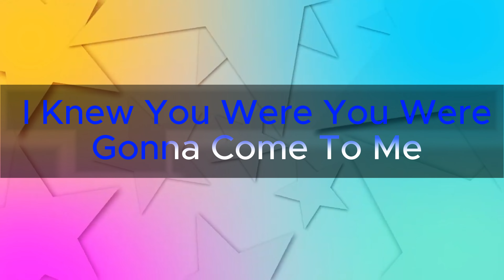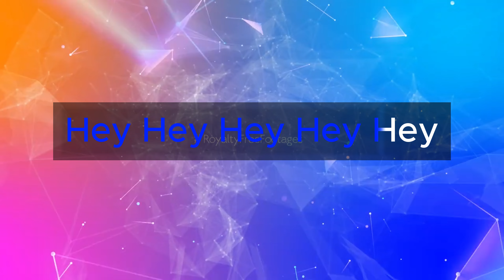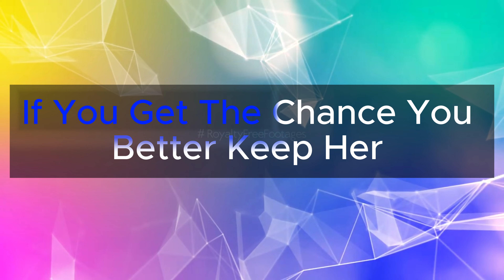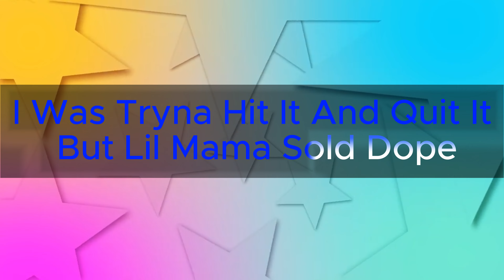lyrics - Dark Horse (Lyrics)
♥︎ If you want to enjoy more of our  videos,
here we are back with new Lyrics video Song

​🎧 Music
⏬ Download the Full Play List on Youtube

5.30